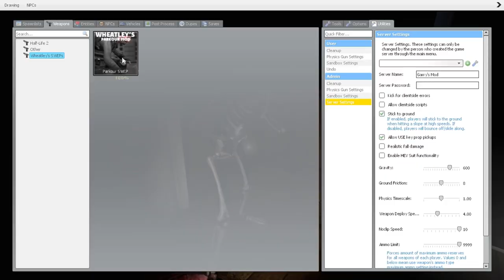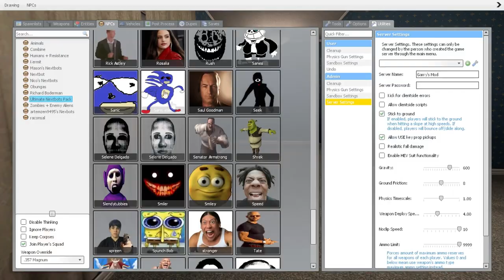Nextbots are TERRIFYING!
Me and my friend Aspect thought it would be a fun idea to play with nextbots in Garry's Mod.
Chaos Ensues.
I hope you enjoy the video